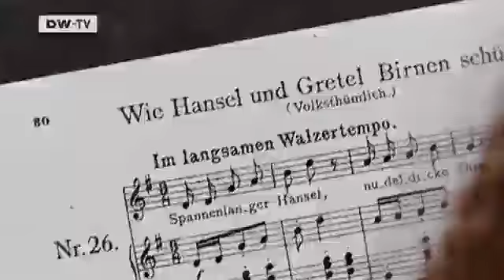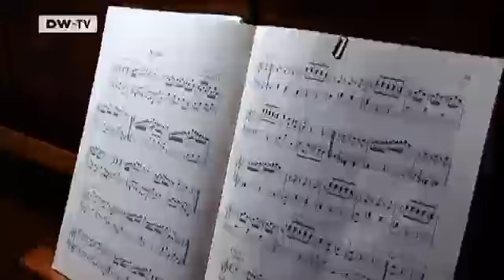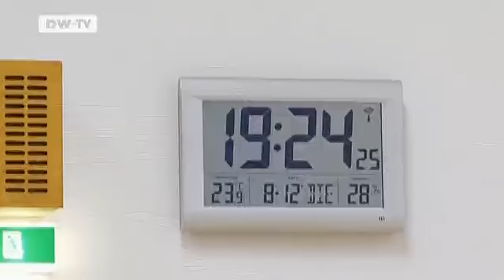The "Komische Oper" children | Journal Reporter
DW-TV reporter Gerlind Vollmer and the Komische Oper children's choir rehearse for the big show.